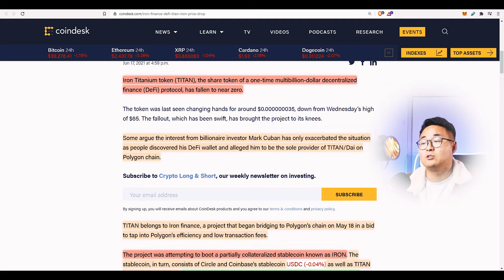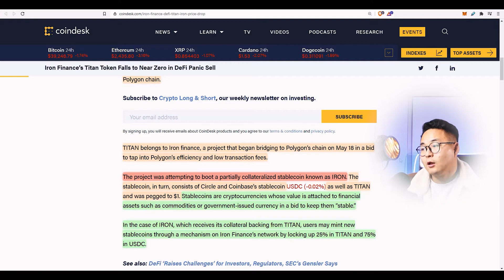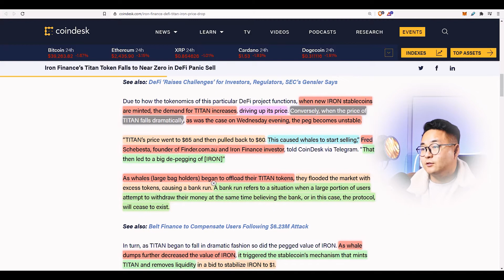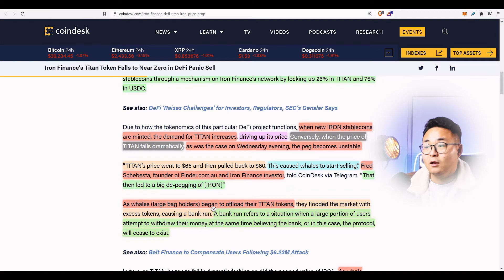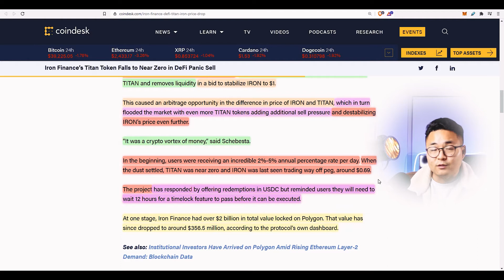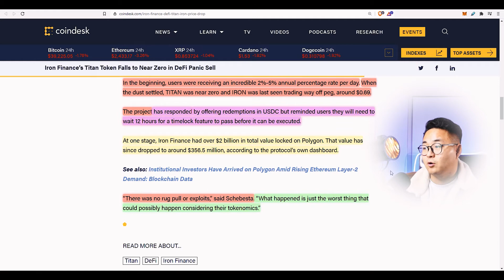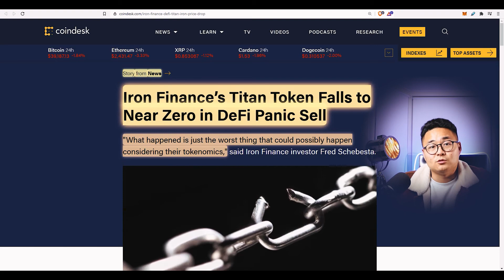IRON FINANCE What Actually Happened the Truth | The Unintentional Rugpull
CRYPTO NEWS TODAY! You need to know the TRUTH! What really happened to Iron Finance? Is it really a rugpull or an unintentional rugpull? Let's find out.